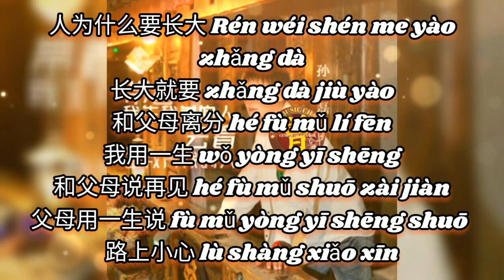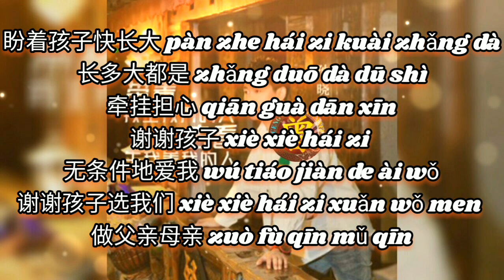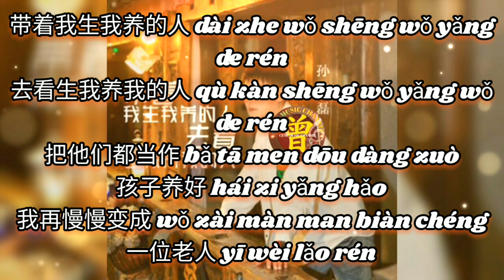带着我生我养的人去看生我养我的人 Dai zhe wo sheng wo yang de ren qu kan sheng wo yang wo de ren 孙晓磊 Sun xiao lei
带着我生我养的人去看生我养我的人
Dai zhe wo sheng wo yang de ren qu kan sheng wo yang wo de ren
孙晓磊 Sun xiao lei

作词:张凤敏
作曲:孙晓磊
录音:谭国平
编曲:环冠音乐
混音:环冠音乐
和声:雪无影
监制:张凤敏
制作人:罗智鸿
音乐总监:孙晓磊